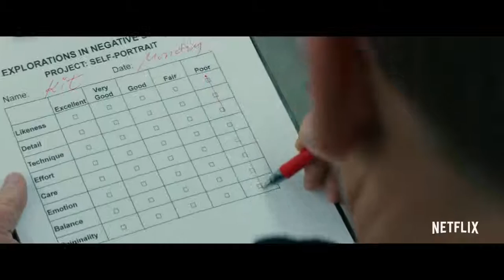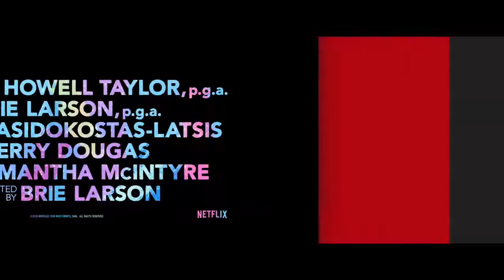Unicorn Store | Official Trailer [HD] | Netflix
A woman named Kit receives a mysterious invitation that would fulfill her childhood dreams. Directed by and starring Brie Larson. Watch Unicorn Store April 5 on Netflix!